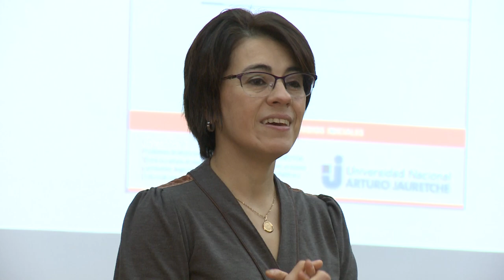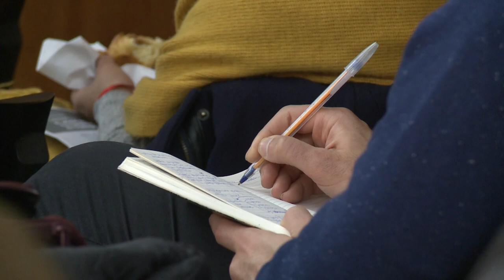Investigar historia desde la UNAJ.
El miércoles 4 de septiembre, docentes e investigadores participaron de las II Jornadas “El oficio de la investigación: herramientas y estrategias de trabajo” organizadas con el fin de dialogar sobre las investigaciones en marcha centradas en historia argentina.

La conferencia de apertura estuvo a acaro de Andrea Andújar (CONICET/IIEGE-UBA). La jornada se organizó en cinco mesas: “Miradas de historia cultural”, “Miradas de historia política”, “Prácticas, actores y productos en el mundo del entretenimiento”, “Sobre las representaciones en la literatura y la historia”, “Actores y prácticas contemporáneas”.